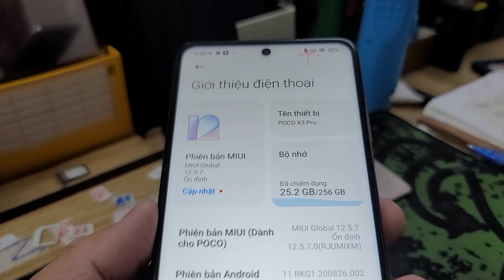Sửa Xiaomi Poco X3 Pro lỗi main treo logo đột tử không khó quan trọng có sẵn main thay mới hay không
Đến với chúng tôi các lỗi của Xiaomi POCO X3 Pro khác đều có thể sửa được như:
 - Sửa Xiaomi POCO X3 Pro Hỏng Chân Sạc
 - Sửa Xiaomi POCO X3 Pro hỏng mic nghe gọi
 - Sửa Xiaomi POCO X3 Pro hỏng main
 - Thay Xương vỏ máy Xiaomi POCO X3 Pro
 - Thay Nắp Lưng Xiaomi POCO X3 Pro
 - Thay cảm ứng Xiaomi POCO X3 Pro đối với những máy hỏng cảm ứng nhưng Màn LCD vẫn còn
 - Thay Main máy Xiaomi POCO X3 Pro
 - Thay Loa ngoài Xiaomi POCO X3 Pro
 - Thay Loa trong Xiaomi POCO X3 Pro Hỏng không sửa được
 - Thay IC Nguon Xiaomi POCO X3 Pro
 - Thay Phím bấm nguồn âm lượng Xiaomi POCO X3 Pro
 - Thay Pin Xiaomi POCO X3 Pro, thay vỏ điện thoại Xiaomi POCO X3 Pro
 - Sửa điện thoại Xiaomi POCO X3 Pro chết nguồn
 - Sửa camera Xiaomi POCO X3 Pro hỏng không chụp được hình ảnh
 - Sửa Điện Thoại Xiaomi POCO X3 Pro mất sóng
 - Sửa Xiaomi POCO X3 Pro không có wifi 3g